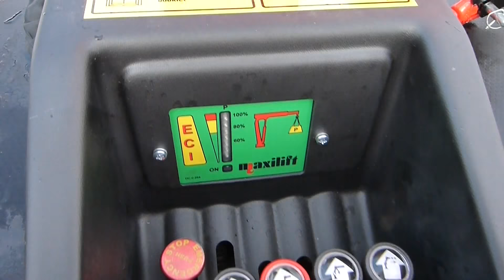Maxilift 150D. 2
Walk round a 150D.2 we installed.
The stabilisers are mounted under the body with the crane above the body giving a nice clean finish.